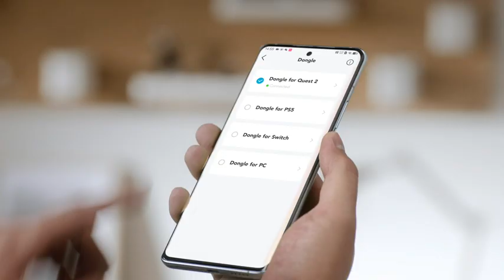Soundcore VR P10 Review 2023 - Best Vr 360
Made for Meta: soundcore VR P10 true wireless gaming earbuds are authorized by Meta to work with Meta Quest 2. Take your VR gameplay to the next level with a lag-free wireless audio experience.

Ultra-Low Latency Under 30ms: Experience fully synchronized audio and video for seamless VR gameplay. LightningSync️ wireless technology uses a 2.4GHz high-speed wireless connection, custom chipset, and a superior LC3 codec for fast audio transfer.

Discliamer:
Bestvr360 is a participant in the Amazon Services LLC Associates Program, an affiliate advertising program designed to provide a means for sites to earn advertising fees by advertising and linking to Amazon.com.

Although, Bestvr360 may earn revenues from other 3rd party Affilaite Programs.